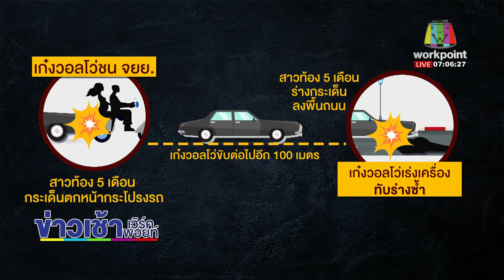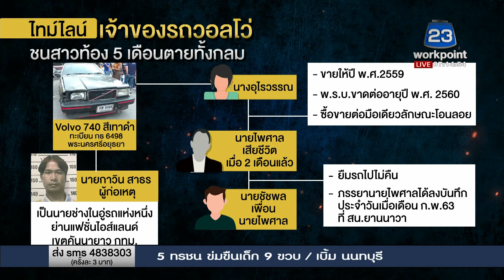ออกหมายจับ คนขับรถชนสาวท้องตายทั้งกลม l ข่าวเวิร์คพอยท์ l 24 มิ.ย.63